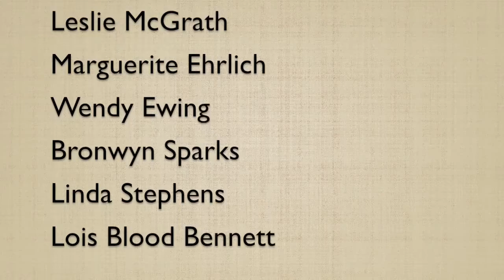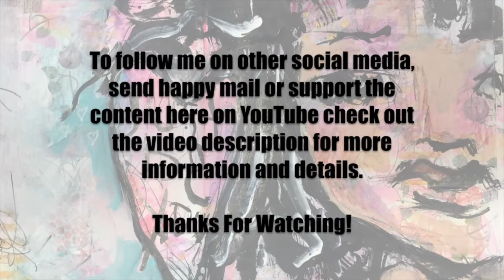30 Paintings In 30 Days Part 28